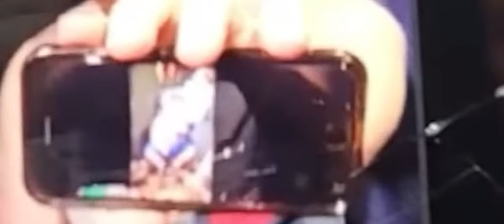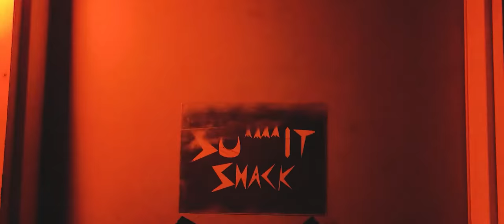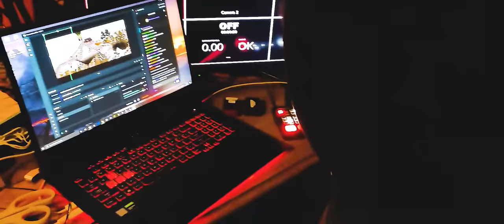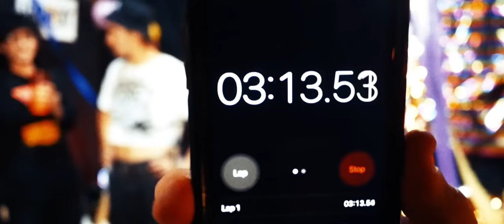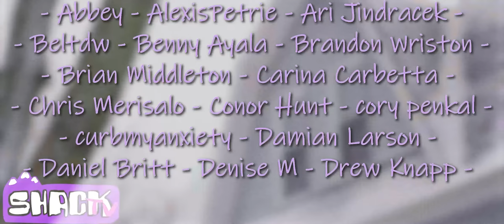Summit Shack LIVE - Season 1 Recap